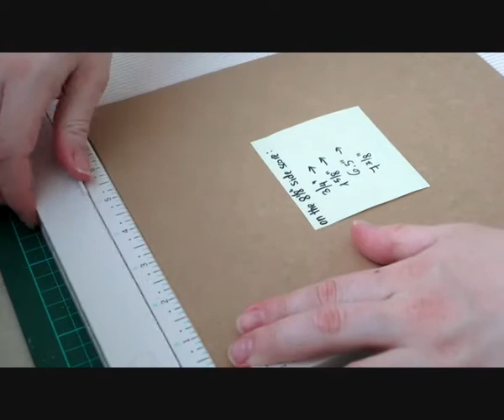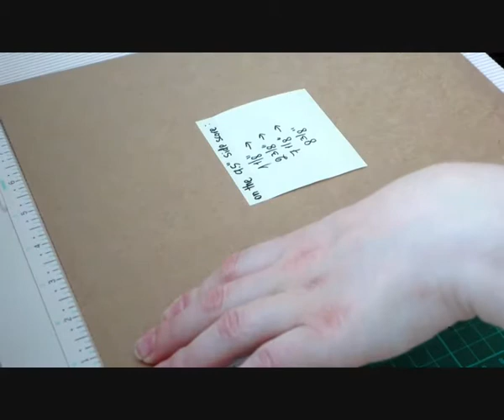Accordion Album part 2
The album which was created with the La-La Land Crafts stamp and dies, may be viewed at the following link:
*at the same place, you’ll find the list of the dies used*.

Explanations and Guidelines may be found at the La-La Land Crafts blog or my personal blog